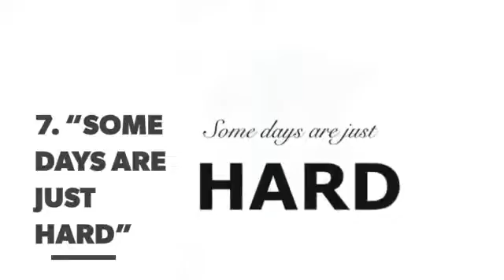Read These 7 Quotes after a Really Rough Day ...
We all have a bad day from time to time and sometimes the best thing you can do is just go to bed. When that’s not possible, reading uplifting quotes can really help your frame of mind. If you regularly find yourself barely getting to the end of the day, make some time to talk to a professional – you may have depression or anxiety. For the occasional bad day, post these quotes around your house and read them often.

Check also:

68 Inspiring Quotes to Read after You've Had a Bad Day ...

These 17 Quotes Will Motivate You to Read ...

Read These Quotes for Reassurance after You End a Bad Relationship ...

What do Newlyweds Really Think after They Tie the Knot?

How to Stop Fearing the Future ...